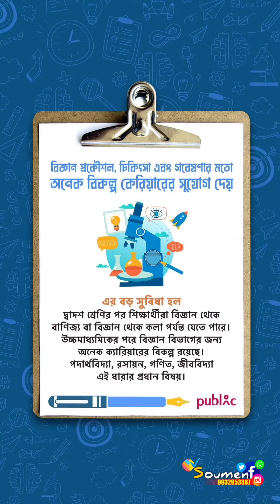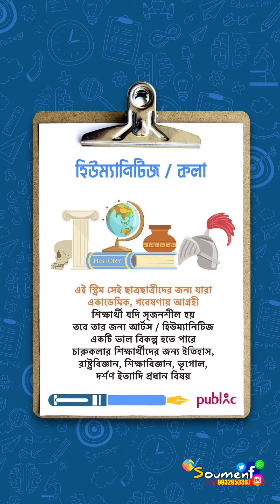মাধ্যমিকের পর কেরিয়ারের নানান দিক